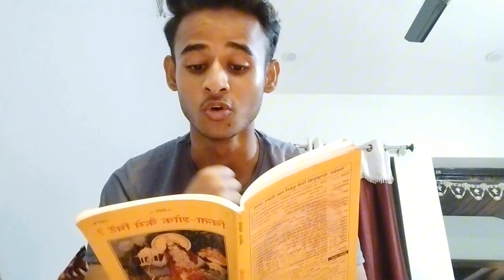Day - 6 BRAHMCHARYA JOURNEY l hard challenge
brahmacharya
brahmacharya palan kaise kare
brahmacharyi
 brahmacharya benefits
brahmacharya
power of brahmacharya
 brahmacharya motivation
 brahmcharya
 brahmacharya attitude
 brahmacharya ka palan kaise kare
 bramcharya
brahmacharya shorts
 brahmacharya attitude status
 brahmacharya power
brahmacharya status
 brahmacharya ke fayde
 benefits of brahmacharya
brahmacharya hindi
life of brahmacharya

how to follow brahmacharya from day 1
hard 75 day challenge
75 day hard challenge
 75 days hard challenge
75 hard challenge
75hardchallenge
75 day challenge
 75 day hard challenge rules
 75 days challenge
 75 day challenges
 75 day hard challenge for neet
 75 hard challenge vlog
 75 hard challenge rules
 75hard challenge rules
 75 hard challenge hindi
75 hard challenge kya hai
 75 hard challenge shorts
 75 hard challenge review
 what's 75 hard challenge
 75 hard challenge result
 75 day neet challenge
75 hard challenge
75hardchallenge,
 75 days hard challenge
 75 hard challenge rules
 75hard challenge rules
 75 day challenge
 75 hard challenge kya hai
75 hard challenge shorts
75 hard challenge results
 75 day hard challenge rules
 fitness challengs
fitnesschallenge
day 1/75 hard challenge 💪🏻
 75 day challenge rules
ankit journey 75 hard challenge
 75 hard challenge andy frisella
 ankit complete 75 hard challenge
hard work
work harder
work
hard work live
hard workin man
jreem hard work
 dream hard work
 hard work status
 hard work speech
hard working man
hard work pays off
cadence hard work
hard-working man
 hard work god first
working, work hard in silence
 i'm hard working man
worklife